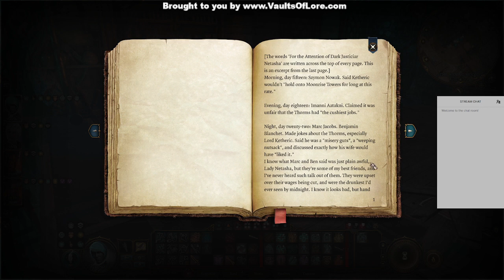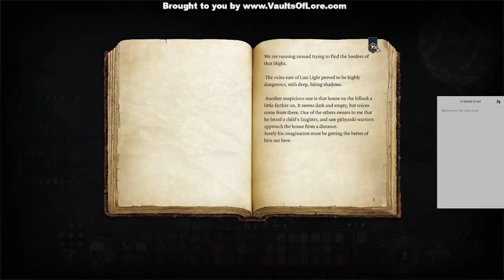BG3 S1E50 Lots of horn-ed people in this game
I've got this broken Lute and a Ledger and we&#39;re ready to move the story forward but uh... hold up... I don&#39;t think I saw Halsin at camp.  Where is he?!